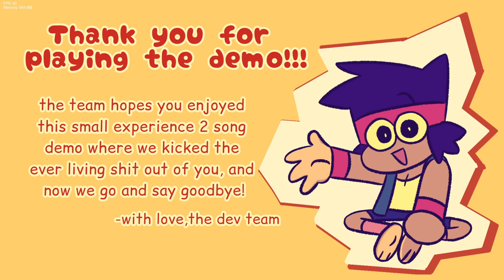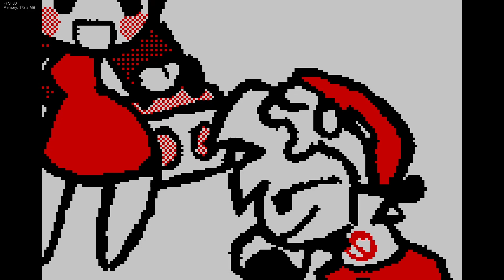Friday Night Funkin' [DEMO] - [Mods 11] Gameplay